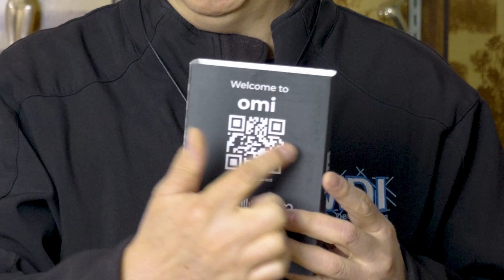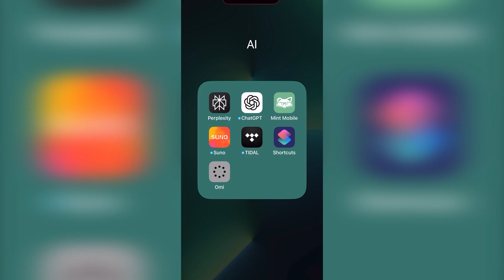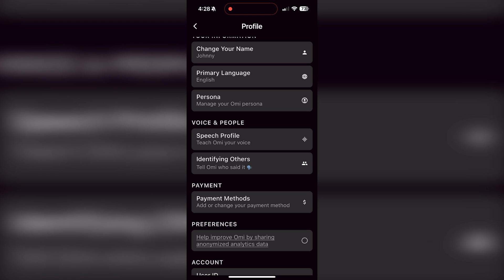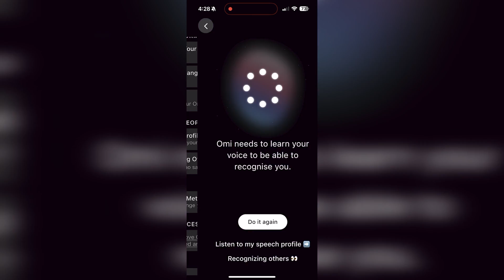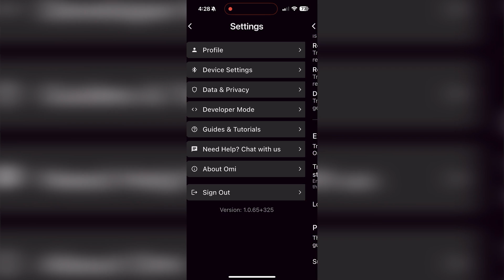Omi Ai - the Wearable ChatGPT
I ordered two in April and received them on June, been rocking it daily to try it out, learned a lot and saw some shortcomings, but it's definitely better than the Humane Ai Pin and the Rabbit R1 that I used to own. The Omi AI is a wearable device that always listening and provide transcript as well as summarizing what was heard. It is a really great tool to have during meetings... Except if there is no internet connection, it may lose the data (which happened to be 3 times). But overall, it's a not bad.

Here's some of the stuff I use Omi Ai for and what's benefit it can give you.